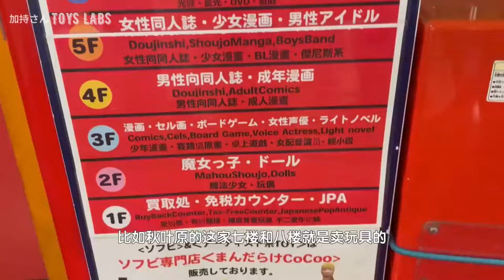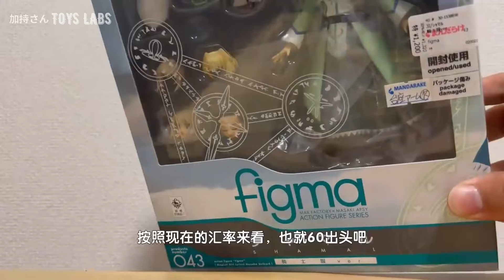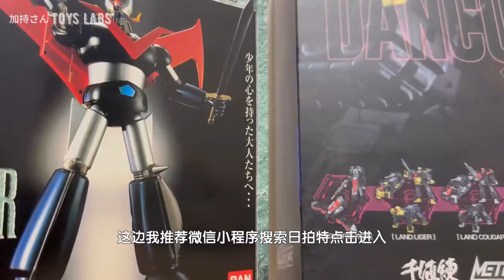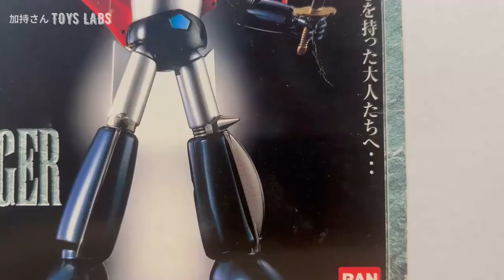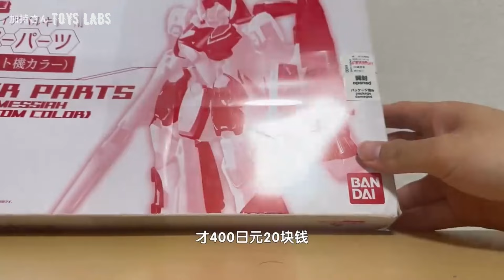Japan super cheap Action Figure toy second-hand store [MANDARAKE]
Fifty yuan to buy a figma? One hundred yuan to buy a super alloy soul?
Two hundred yuan buys a thousand-value training!
by-加持さん